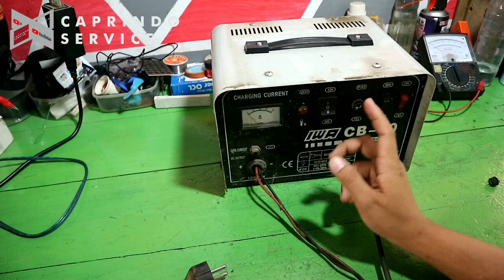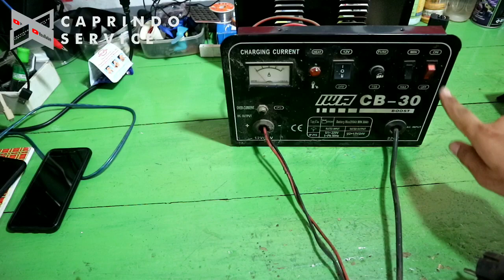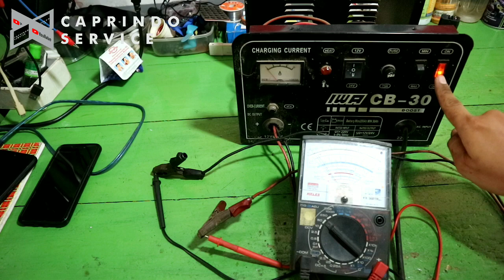Cara Memperbaiki Charger ACU || CHARGING CURRENT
kondisi nya sebelumnya ternyata nanti total..
setalah pengamatan dan penelusuran ternyata yg bermasalah dioda nya...
Dan kita ganti baru ya langsung jos lg dah...
semoga bermanfaat buat temen² sekalian
Wasallam

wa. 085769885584